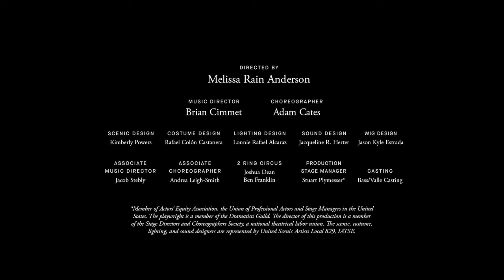"Disney's The Little Mermaid" at Syracuse Stage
Syracuse Stage and the Syracuse University Department of Drama take you "Under the Sea" this holiday season with "Disney's The Little Mermaid."

Swimming on stage Nov. 25, 2022 through Jan. 8, 2023

Lyrics by Howard Ashman and Glenn Slater
Book by Doug Wright
Based on the Hans Christian Andersen story and the Disney film that was produced by Howard Ashman & John Musker and written & directed by John Musker & Ron Clements
Originally produced by Disney Theatrical Productions
Orchestrations by Danny Troob
Incidental music and vocal arrangements by Michael Kosarin
Dance arrangements by David Chase
Directed by Melissa Rain Anderson
Musical Direction by Brian Cimmet
Choreography by Adam Cates
Scenic design by Kimberly V. Powers
Costume design by Rafael Castanera
Lighting design by Lonnie Rafael Alcaraz
Sound design by Jacqueline R. Herter
Wig design by Jason Estrada
Associate music director: Jacob Stebly
Associate choreographer: Andrea Leigh-Smith
2 Ring Circus: Joshua Dean, Ben Franklin
Production Stage Manager: Stuart Plymesser
Casting: Bass/Valle Casting

Olivia Lacie Andrews (Mersister, Showgirl, Gull, Maid, Princess)
Zachary Asnis (Jetsam)
Sean Bell (Scuttle)
Kailee Brandt (Mersister, Showgirl, Gull, Circus Flamingo, Maid, Princess)
Jessica Cerreta (Mersister, Princess)
Shaun Collins (Flotsam)
Joshua Dean (Sailor, Leeward, Swan, Chef, Courtier, Seahorse, Tentacle)
Katie Emerson (Ariel)
Ben Franklin (Chef Louis)
Alexandra Kafrissen (Mersister, Maid, Princess)
Katarina Kelly (Mersister, Showgirl, Princess)
Rachel Langetieg (Water Specialty, Showgirl, Maid)
Maddie Lentz (Mersister, Princess)
David Lowenstein (Grimsby)
Ayana Momoki (Swan, Showgirl)
Jay Owens (Sebastian)
Erick Pinnick (King Triton)
Jackson Poulin (Pilot, Under the Sea Dancer)
Thomas Riggelman (Flounder)
Crystal Sha’nae (Ursula)
Anna Stanley (Water Specialty, Gull)
Sissa Strain (Showgirl)
Truman Tinius (Sailor, Under the Sea Silks, Circus Flamingo, Chef, Courtier, Tentacle)
Isaiah Tucker (Sailor, Under the Sea Dancer, Windward, Chef, Courtier)
Axel Vera (Sailor, Under the Sea Dancer, Chef, Courtier)
Dylan Weaver (Prince Eric)